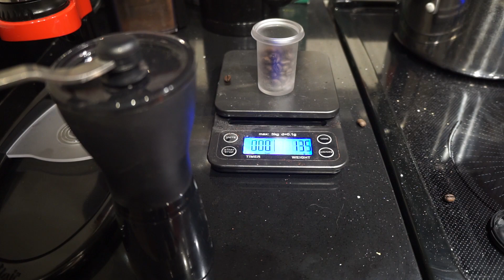Brewing with a Flair Classic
Today I got a Flair manual espresso maker, and I found that the manual that came with it was a little hard to follow, and the official “how to use Flair” videos were all about the higher-end models and also not that great to follow. So after I figured out how to use it and drew a few shots (which all came out excellent!) I decided I’d make this video to help others out.

Basic idea:

1. Grind your beans; I’ve been doing 15-16 grams with a fairly fine grind, using my Hario grinder (that Krups in the background isn’t consistent enough)
2. Preheat the brewing chamber; do this by having the piston in it most of the way down, inverting it, and filling it with just-boiled water for at least 30 seconds (do this before you do the next step, unlike me, the dummy)
3. Put your ground beans into the portafilter using the filling funnel, tap it on the counter or (preferably) a silicone mat or wooden block or something to break up any clumps and gaps, then use the bottom of the dosing cup as a tamper (if you didn’t spring for the $25 official tamper); it helps to keep the funnel on.
4. Remove the funnel and put the dispersion screen on top of the portafilter, and put the portafilter into the Flair.
5. Invert the dosing cup and use it to push the piston out from the brewing chamber
6. Put the brewing chamber onto the portafilter, and fill it up to the line inside with water, which has probably cooled to the perfect temperature by now
7. Put the piston on top, and slowly but firmly pull the handle down
8. Enjoy your espresso

When you take the brewing chamber and portafilter apart, rinse it in cold water to make it easier to handle, and don’t remove the piston from the brewing chamber — this leaves it in just the right position to preheat it the next time!

With this method, the Flair is no more annoying to use than an Aeropress.

• Flair Classic
• Generic coffee scale
• Hario Mini Slim manual grinder
• Bodum Bistro kettle
• Bormioli Rocco Verdi espresso cup
• Kraus KPF-1673SFSMB Nolen pull-down kitchen faucet
• Kraus Standart 23-inch undermount kitchen sink
• Chef’n EcoCrock countertop compost bin

Beans purchased from Espresso Vivace — not sponsored, I just love their coffee. Support your local roastery.